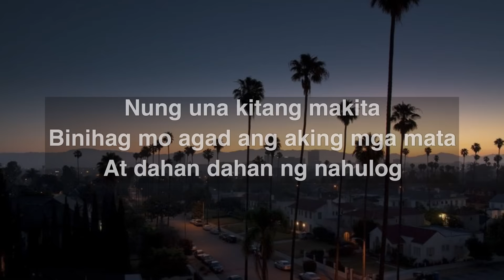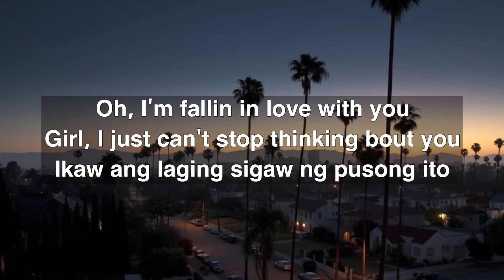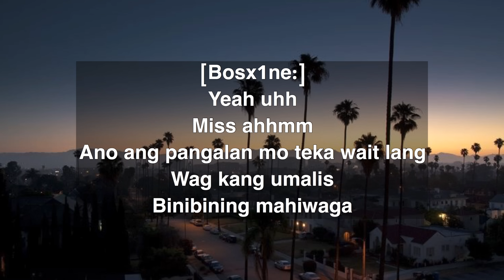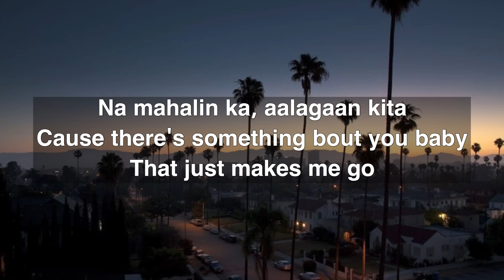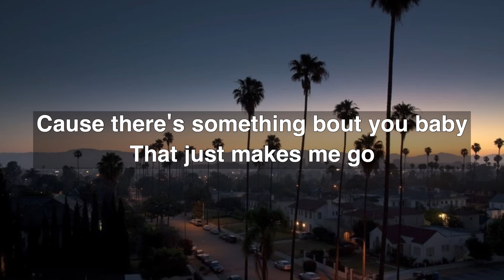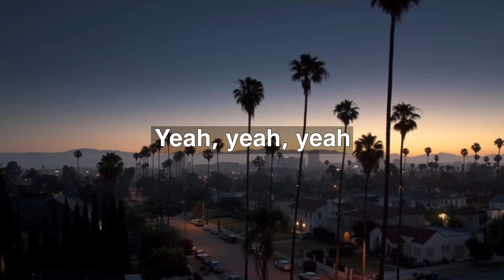Baliw Sayo Jroa ft. Bosx1NE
"Baliw Sayo"
(feat. Bosx1ne)

Nung una kitang makita
Binihag mo agad ang aking mga mata
At dahan dahan ng nahulog
Hindi ko namalayan
Na ikaw pala, ikaw na nga ang matagal ko ng hinintay

Oh, I'm fallin in love with you
Girl, I just can't stop thinking bout you
Ikaw ang laging sigaw ng pusong ito

Kaya sana naman ako'y pansinin mo
Pagbigyan ang pusong ito
Na mahalin ka, aalagaan kita
Cause there's something bout you baby
That just makes me go

Crazy yeah
You make me crazy
Crazy yeah
I'm going crazy for you

[Bosx1ne:]
Yeah uhh
Miss ahhmm
Ano ang pangalan mo teka wait lang
Wag kang umalis
Binibining mahiwaga
Parang gustong humalik pero parang di ko kaya
Dahil gusto ko na malapitan ka
Kaya hanggang sa tingin na nga lang ba ko talaga
Pero bakit tinutulak ako ng mga paa
Na lapitan ka at kausapin kita sinta
Parang mokong hinihila ng dahan dahan dahan lang
Baka lalong mahulog at mahalin ka hindi ko kayang masaktan
Dahil alam ko namang di mo ko gusto
Kaya hanggang tingin nga lang ba ko sayo
Ikaw ang pinapangarap ko
Kaya ako'y baliw sayo

Kahit na anong gawin, ako ay baliw sayo
Kahit sinong harapin ikaw lang ang gusto ko
Dahil gusto makasama, makayakap sa umaga
Ika'y gustong maasawa makasama sa pagtanda

[Bosx1ne:]
Wala nakong ibang gusto kundi ikaw lang
Baliw sayo kaya ngayon ako'y hibang na
Gusto kitang makasama hanggang sa
Aking pagtanda